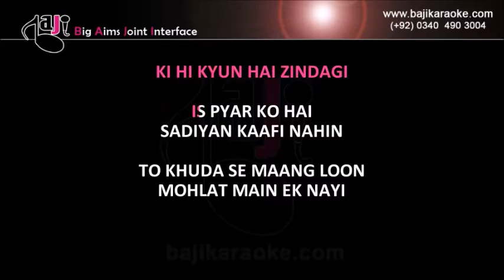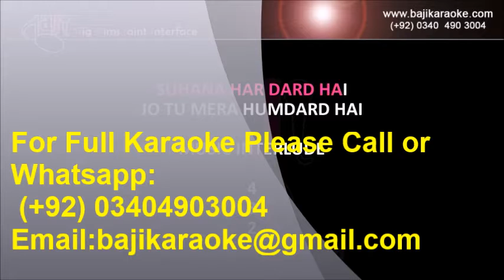Humdard Jo Tu Mera Hamdard Hai | Video Karaoke Lyrics | Ek Villan, Arijit Singh, Baji Karaoke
Baji karaoke Presents Humdard Jo Tu Mera Hamdard Hai Karaoke Song with Lyrics From Movie Ek Villan. Sung By Arijit Singh

Song Title – Hamdard
Movie/ Album – Ek Villan
Singer(s) – Arijit singh
Lyrics – Mithoon
Movie Cast – Siddharth Malhotra, Sharadha Kapoor
Karaoke Format – Video Karaoke Lyrics
Karaoke Duration: 4:21

Kind Regards

                                     (Arijit Singh Other Karaoke Tracks)